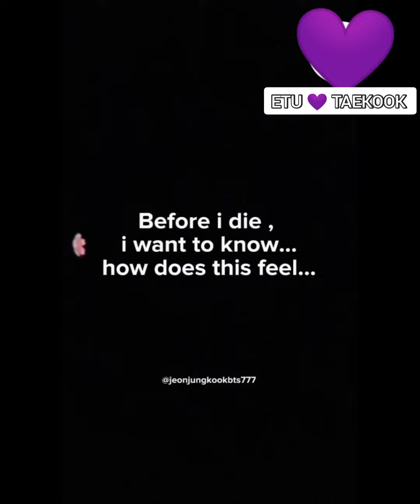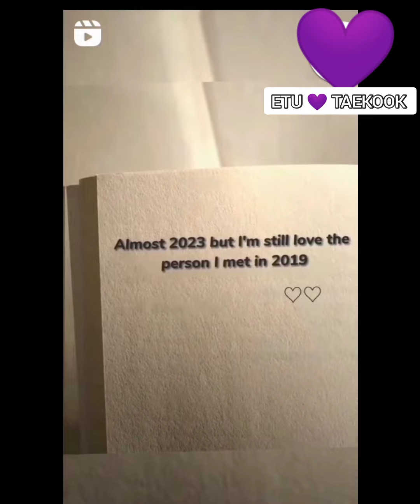BTS Insta Blog💓writing videos😊✨bts